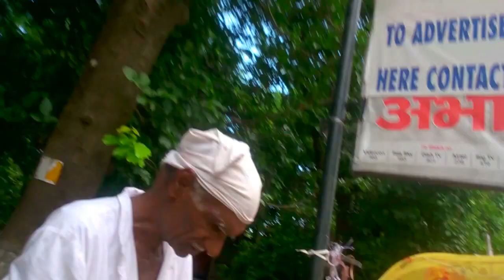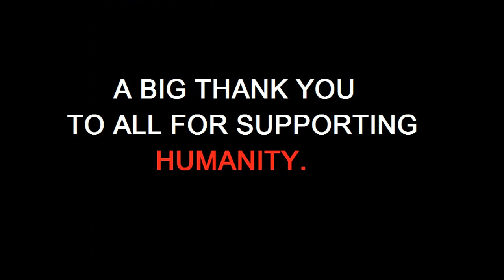Actor Varun Pruthi Inspired ! Help of 70 Yrs Old Umbrella Seller